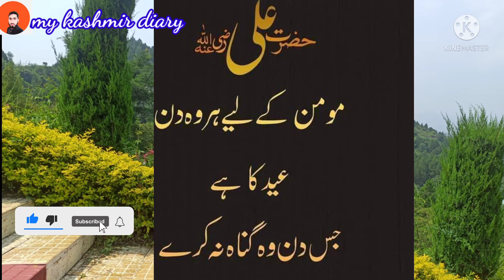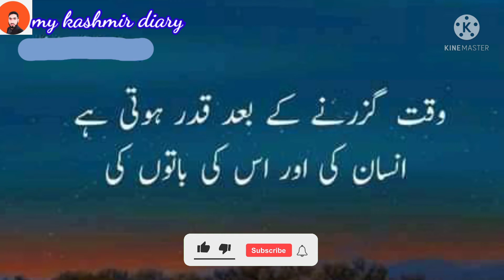Quotation of Hazrat Ali (RA) quotes about life| sunari baati | life changing quotes my kashmir diary